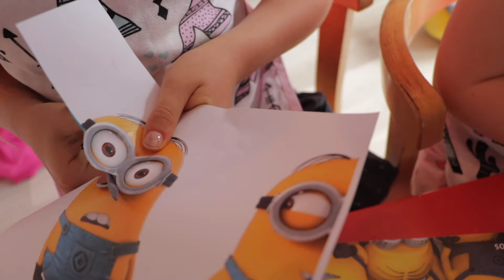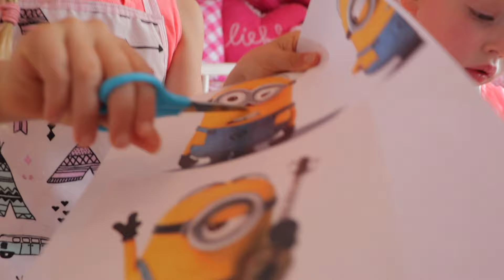DIY: Pot Nutella Omtoveren Tot Minionslijm Bewaarpotje!! [MINION SLIJM] ♥DeZoeteZusjes♥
In deze supercoole DIY video gaan De Zoete Zusjes zelf MINIONSLIJM maken én ook een super cute MINIONBEWAARPOTJE!! Saar en Janna houden heel erg van slijm maken en omdat de nieuwste Minionfilm in de bioscoop is, was het deze keer extra feest!! Het is ook erg makkelijk om zelf te maken, dus een echte aanrader!! Bedankt allemaal! ♥♥

Liefs Saar en Janna

ONZE ANDERE LINKS

Volg ons ook hier voor leuke foto’s en extra’s